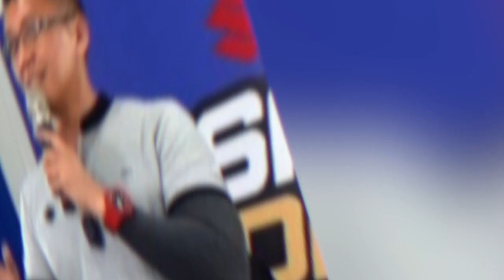Motor Pakai Kanopi Aman? Ini Penjelasannya!